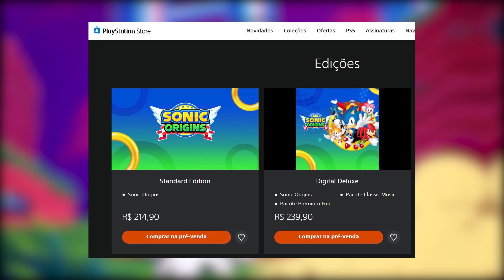A SEGA ficou CEGA? SONIC ORIGINS É ANUNCIADO.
A coletânea Sonic Origins foi anunciada. Comentamos um pouco sobre o conteúdo oferecido e o preço elevado.

🟥 Nintendo Switch Neon
⬛ Nintendo Switch Cinza

❎ Xbox Series X
❎ Xbox Series S

🟦 PlayStation 5 Digital Edition
🎮 Controle DualSense PS5
🎧 Headset sem fio PULSE 3D PS5

Aproveite nossas indicações de Cartão SD Sandisk!
400 GB
256 GB
128 GB